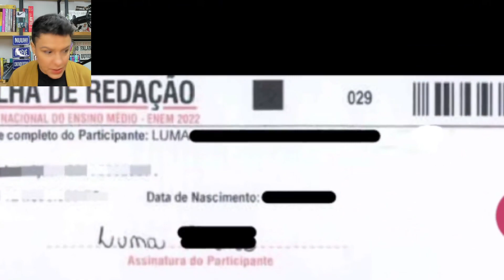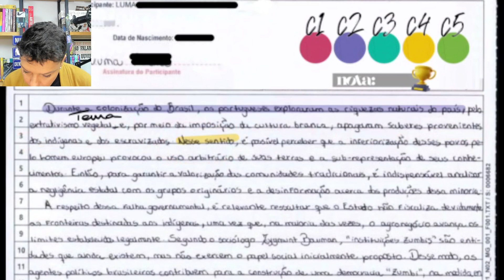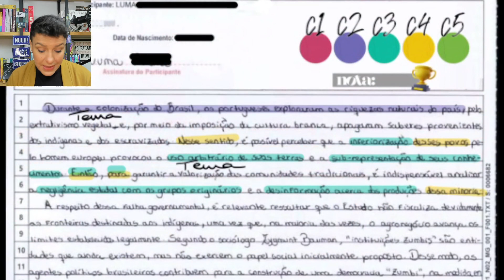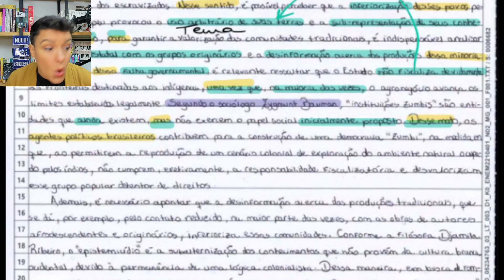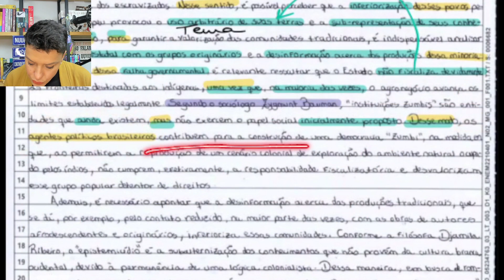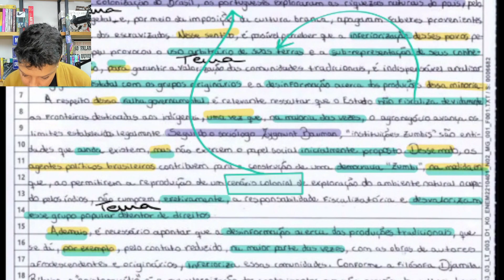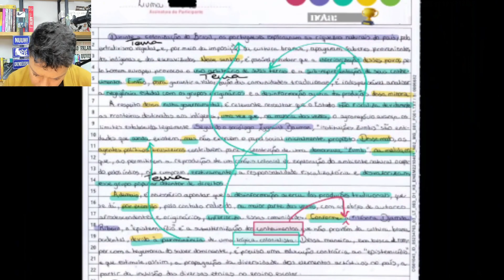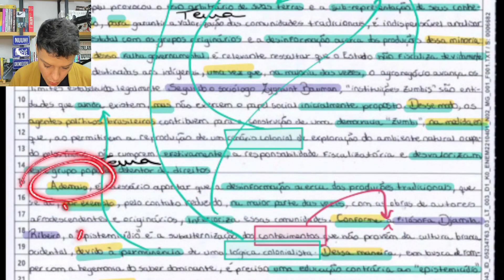ALUNA INJUSTIÇADA PELO ENEM | Jana Rabelo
Sim, a correção do ENEM pode vir a ser injusta, infelizmente! No “Salvando sua redação” de hoje, eu analiso a redação da Luma, minha ex-aluna 980 no ENEM, hoje estudante de medicina na UFOP. Na minha opinião, a correção desse texto foi injusta. Quer saber o motivo? Vem comigo que eu te explico!